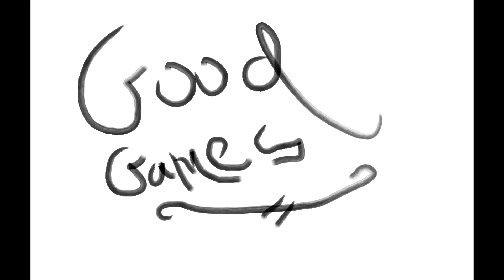Trial & Error Gaming - Guts & Glory - Episode 4 - Room Full of Daleks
It could be all in his mind...